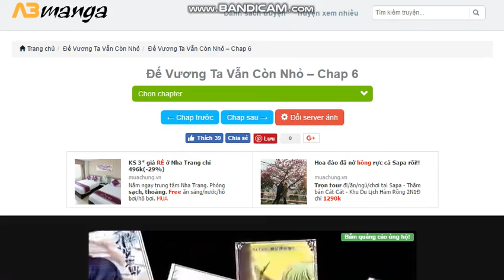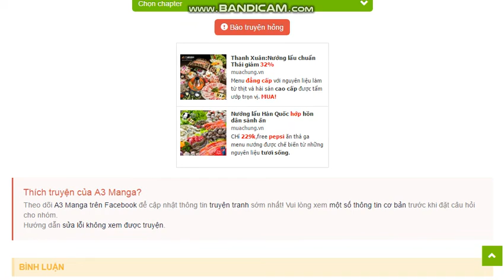Đế vương ta vẫn còn nhỏ chap 6